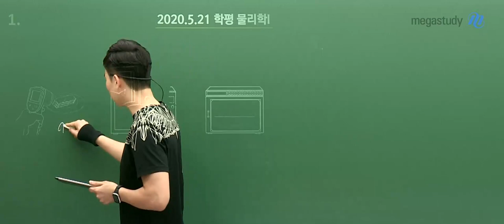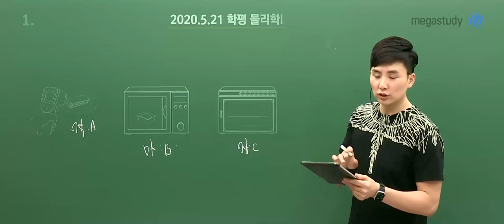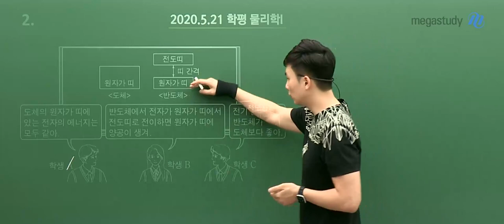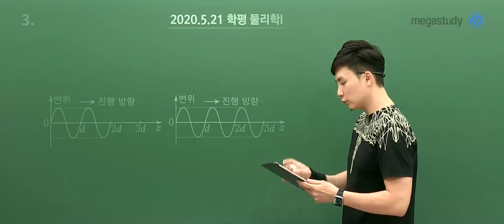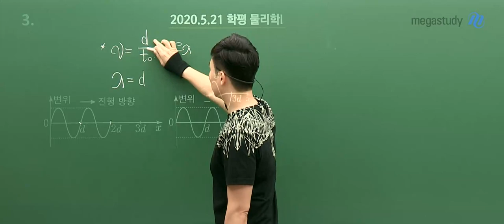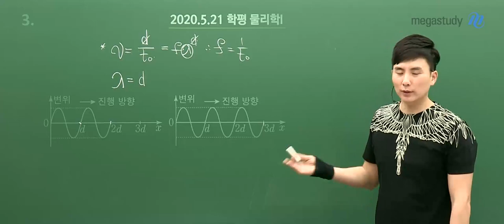[메가스터디] 물리학 강민웅 쌤 - [5.21 학평] 물리학l 해설강의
5.21 학평
강민웅 선생님의
물리학l 해설강의를 확인하세요!